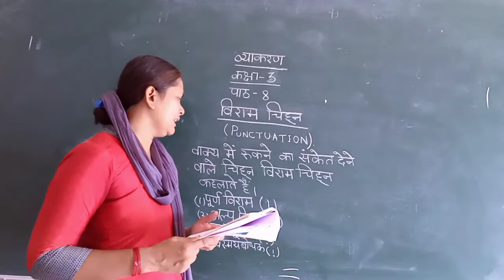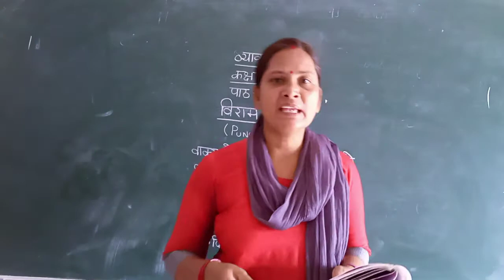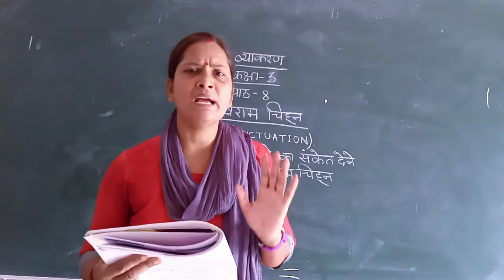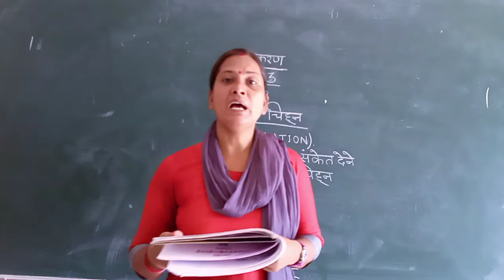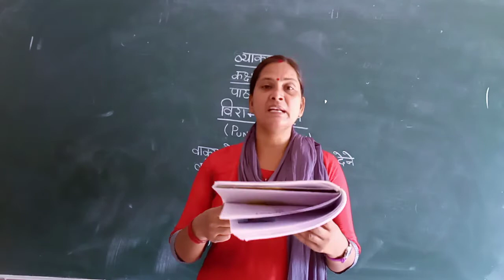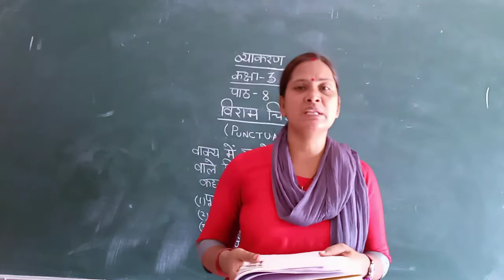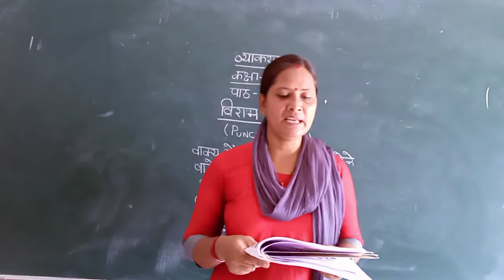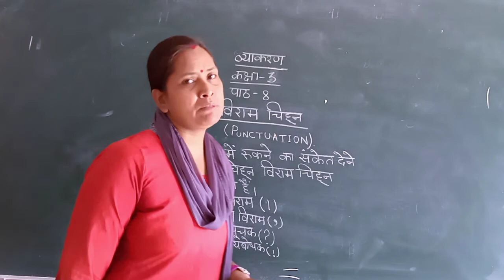Zenith Class III Hindi (Grammar) Chapter 8